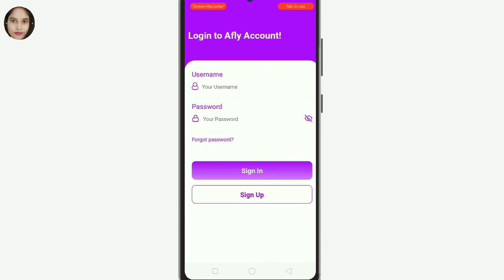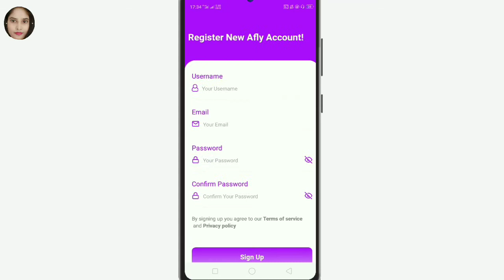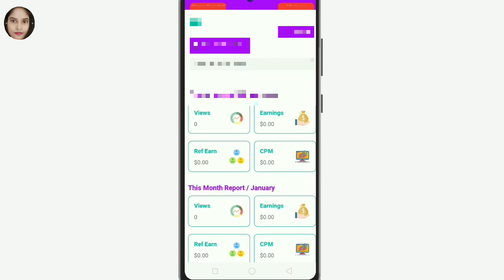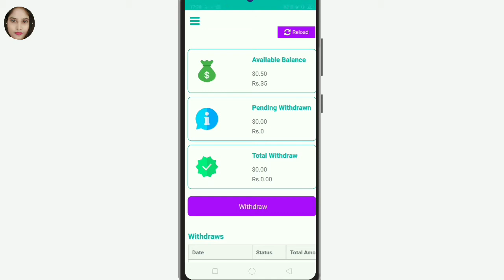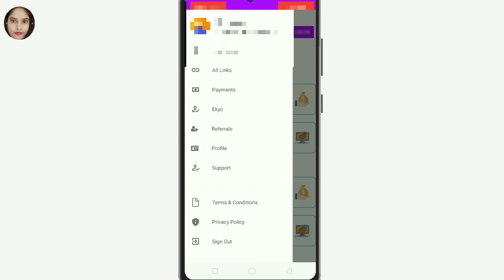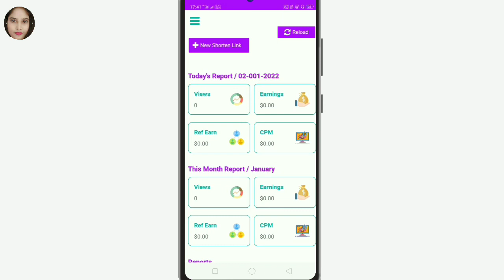Video Link copy paste Krke paise kamaye | Best Copy paste work | Make money online | Work from home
Friends Mai Apko is Video me batane wali Hu ki Copy paste work from home  se paise kaise kamaye  mobile se I  part time Full time job | hope ki Ap Sabhi ko ye Video Pasand Aye Mai hamesha Apke liye Online Earning se related
videos ko Laati Rahti Hu Agar Apko Hamara Video Pasand Aye To please

(Queries Search )
Naaz Earning Tips
Video link copy paste Krke paise kamaye
Copy paste work from home se paise kaise kamaye
Best site for earn money online
Online job se paise kaise kamaye 2021
Copy paste work from home Job review
Make money online
Online job se Paise kaise kamaye Mobile se,
Make money from home
Make money online by mobile
How to Earn money from online job
Copy paste work Se Paise kaise kamaye 2021
online job best Earning platform